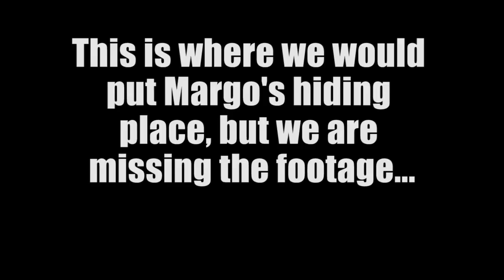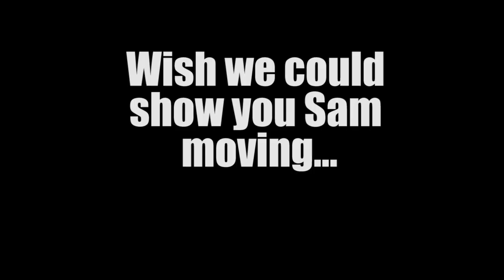HQ Tournament: CoD Black Ops II: Hunchback vs. High Stress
The long awaited Call of Duty Tournament begins at SGTV with Team Hunchback taking on Team High Stress.